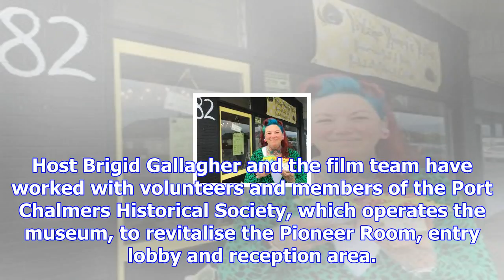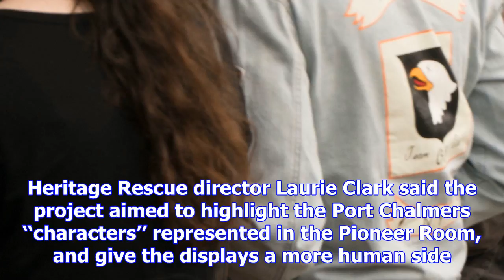Port museum to be on tv show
Port Chalmers Maritime Museum and its supporters will star in the third season of history-based tele...